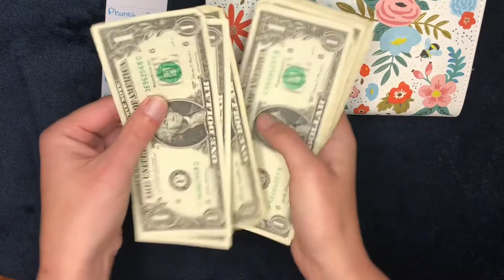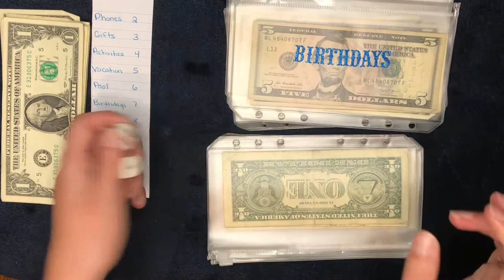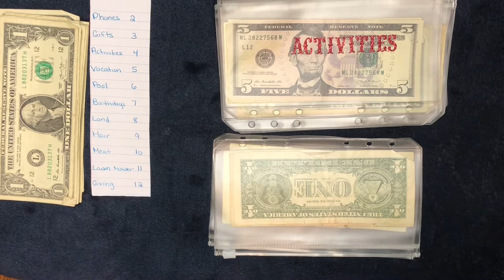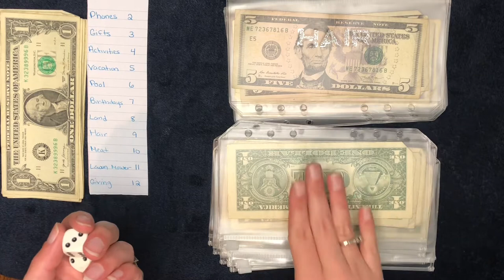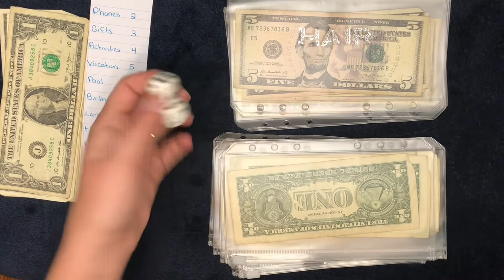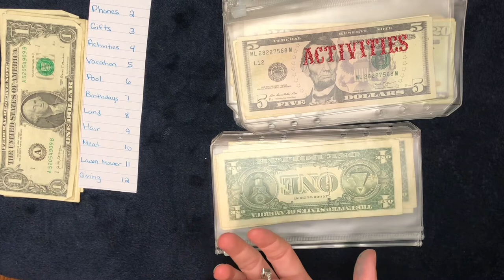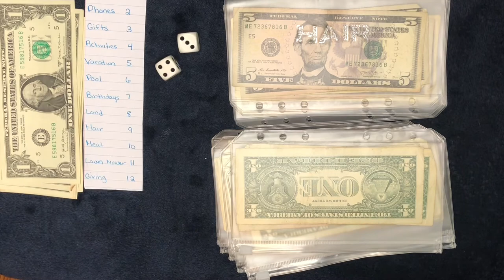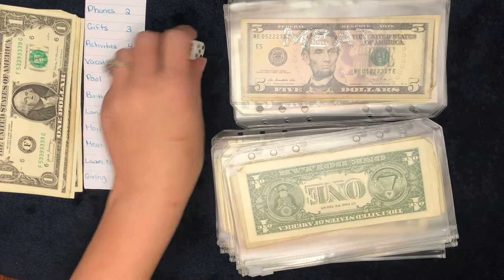Friday game night envelope stuffing | cash envelopes | sinking funds | saving money | budgeting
Thank you so much for tuning in for my Friday game night. This is just a fun way to stuff our lower priority sinking funds. I stuff my higher priority sinking funds on Thursdays along with my spending envelopes.